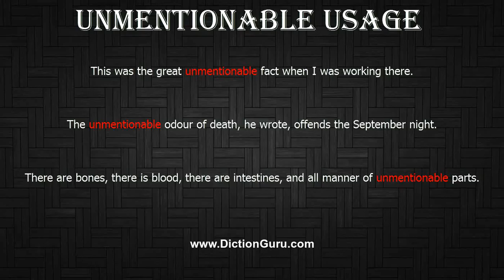How to Pronounce unmentionable with Meaning, Phonetic, Synonyms and Sentence Examples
This video shows pronunciation of unmentionable in a sentence, unmentionable meaning, unmentionable definition, unmentionable phonetic, unmentionable synonym and unmentionable example

unmentionable Definition/Meaning : a garment worn under other garments
unmentionable Phonetic : ʌn'menʃnəbl
unmentionable Synonyms : taboo, censored, forbidden, banned, interdicted, proscribed, prohibited, not to be spoken of, ineffable, unspeakable, unutterable, unprintable, indescribable, out of bounds, beyond the pale, off limits, that dare not speak its name, disapproved of, frowned on
unmentionable Examples :
This was the great unmentionable fact when I was working there.
The unmentionable odour of death, he wrote, offends the September night.
There are bones, there is blood, there are intestines, and all manner of unmentionable parts.